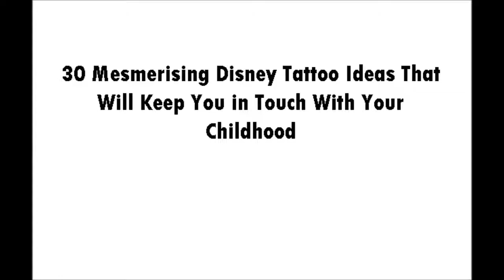30 Mesmerising Disney Tattoo Ideas That Will Keep You in Touch With Your Childhood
Tattoos have become very versatile, there are many different kinds of tattoos and different people get themselves tattooed with different ideas, when you ask them about the significance of these tattoos they always have some story or some idea as a reason behind it.
This post is about celebrating the tattoos from our childhood favorite: Disney characters. Some people never grow out of Disney, and they get tattoos to symbolize their never-ending love for their favorite characters.